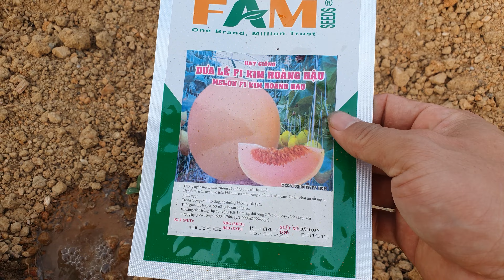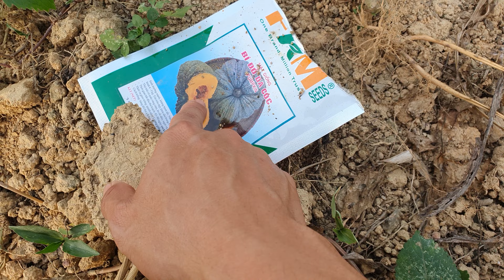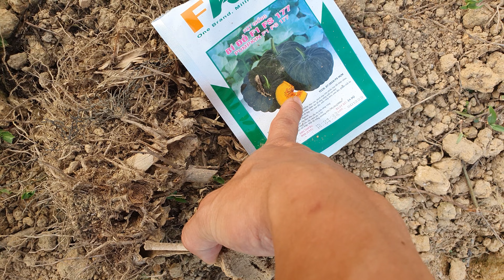Trồng thử nghiệm các loại bí đỏ và dưa trong mùa hè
Trồng bí đỏ và dưa. Việc trồng thử nghiệm các loại bí đỏ và dưa trong mùa hè đang trở thành một xu hướng phổ biến trong giới nông dân. Những loại cây trồng này không chỉ đem lại giá trị dinh dưỡng cao mà còn mang đến màu sắc và hương vị độc đáo cho bữa ăn của gia đình.

Các loại bí đỏ thường được trồng trong tháng 4 đến tháng 6, tùy thuộc vào điều kiện thời tiết và đất đai của từng vùng. Bí đỏ có hình dáng tròn và màu đỏ tươi nổi bật. Khi chín, thịt bên trong sẽ có màu cam đậm và vị ngọt đặc trưng. Bí đỏ được sử dụng để nấu các món ăn như canh, xào, hoặc chiên giòn. Loại cây này còn chứa nhiều chất xơ, vitamin và khoáng chất cần thiết cho sức khỏe.

Trái dưa thường được thu hoạch vào cuối mùa hè, khi chúng đã chín và có vị ngọt đặc trưng. Dưa thường có hình dáng tròn và màu xanh dương. Khi chín, vỏ ngoài sẽ trở nên mềm mại và có vị ngọt đậm đà. Dưa thường được sử dụng để làm nước ép, salad hoặc đơn giản chỉ là ăn sống. Dưa cũng là một nguồn cung cấp vitamin và chất xơ quan trọng cho cơ thể.

Việc trồng thử nghiệm các loại bí đỏ và dưa trong mùa hè không chỉ đem lại giá trị dinh dưỡng mà còn giúp gia đình bạn có thêm sự đa dạng trong bữa ăn. Đó cũng là cách để khám phá và trải nghiệm những giá trị mới trong nghề nông nghiệp.

Để được tư vấn về các loại hạt giống, kết nối với Hải nhé: